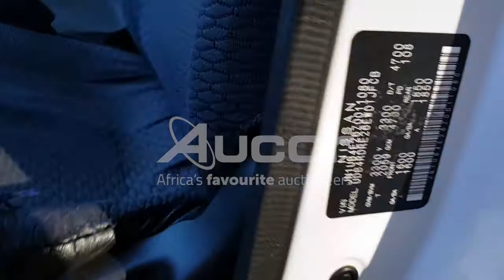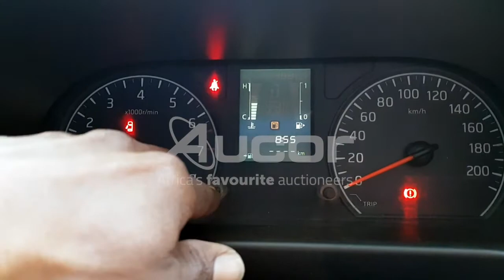2018 NISSAN NV350 2.5 16 SEAT IMPENDULO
Is it time for a new car? We have you covered! Register and bid on our monthly WesBank Exclusive Vehicle Webcast Auction taking place on Wednesday, 25 August at 10:30 on live.aucor.com
Pre-webcast online bidding is available from 24 August at 14:00. or download our Aucorlive App | onelink.to/aucorlive
Viewing days are scheduled on Monday, 23 August and Tuesday, 24 August from 08:00 until 17:00 at 1 Kruger Avenue, Estoire, Bloemfontein.
or call Tshepo on 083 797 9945.